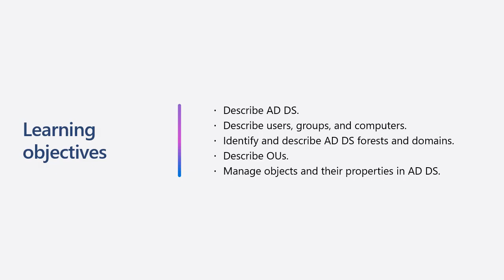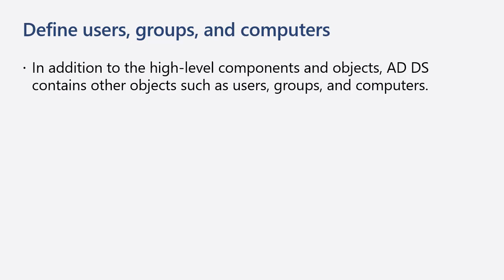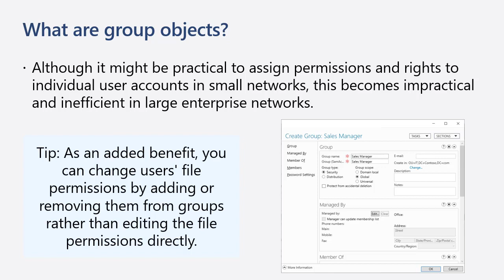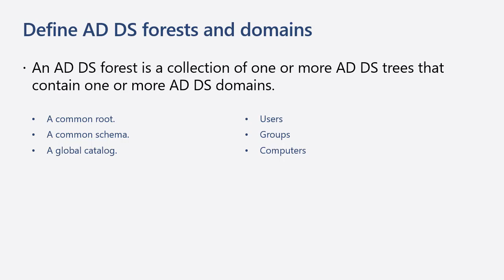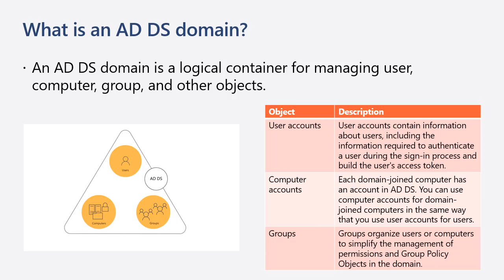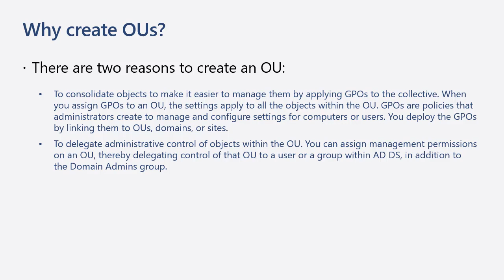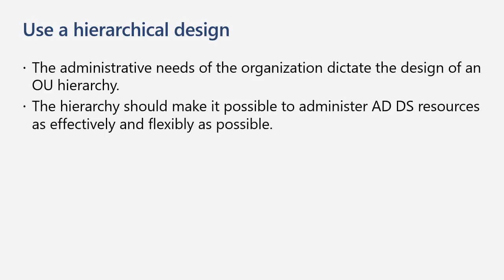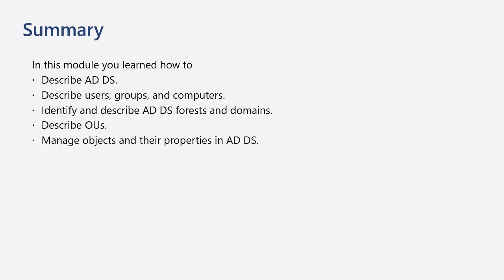Introduction to Active Directory Domain Services (AD DS) - (AZ-800 Prep)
Video of Microsoft Learn Module "Introduction to AD DS" - covers introduction to Active Directory Domain Services concepts. This is a general introduction to on-premises AD DS as well as prep-material for the AZ-800 exam.  You can follow along on Microsoft Learn